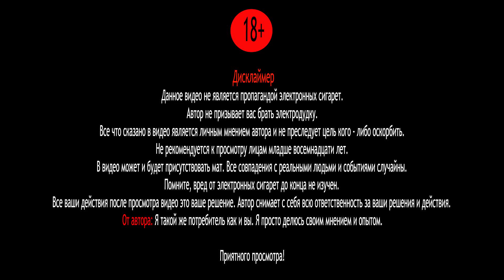Maximum жидкость | Премиальная Малайзия!🇲🇾💀🦄🔝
Ещё один бодрый прем на Малайзийских аромках MAXIMUM !
Эта жидкость по праву зовется премиумом, это то за что стоит переплатить.
Остальная информация в видосике!)

Спасибо Smoke Store за сотрудничество!)

Поддержи подпиской на канал!